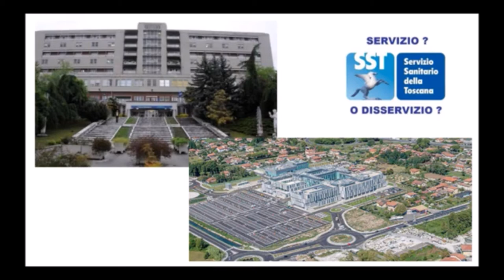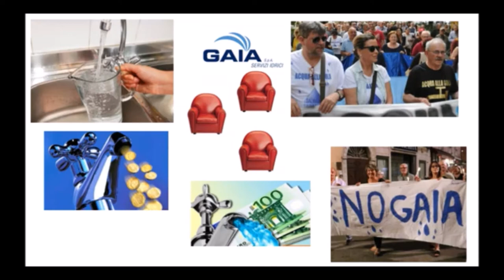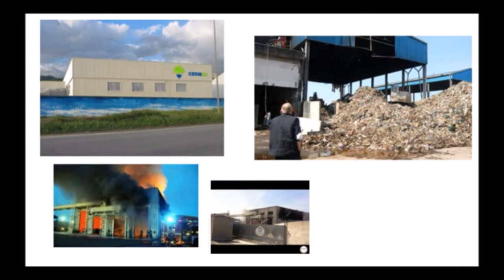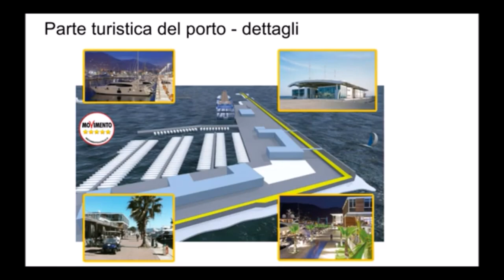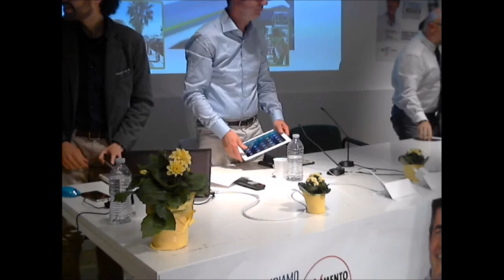De Pasquale e Nogarin: scelte in Comune!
Evento del 1° Aprile con Francesco De Pasquale, candidato sindaco M5S Carrara 2017, e Filippo Nogarin, sindaco M5S di Livorno.
Carrara e Livorno: due città che hanno molti temi in comune, come ad esempio Acqua, Rifiuti, Sanità